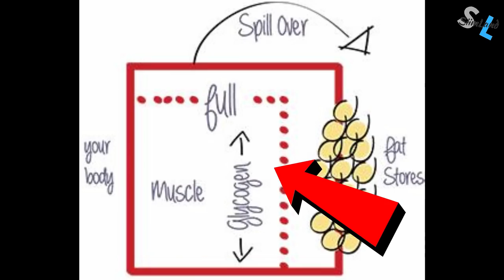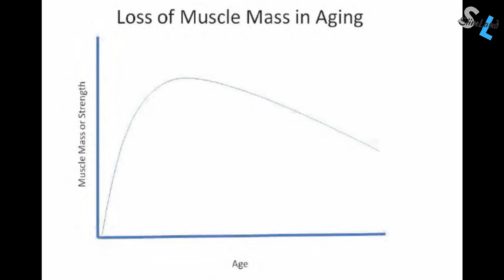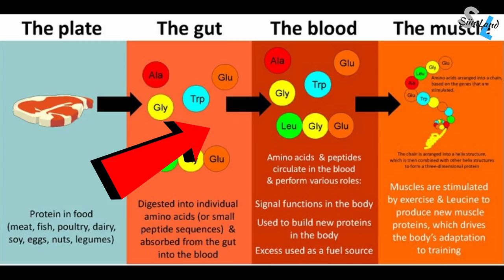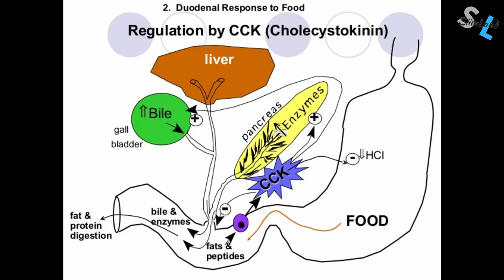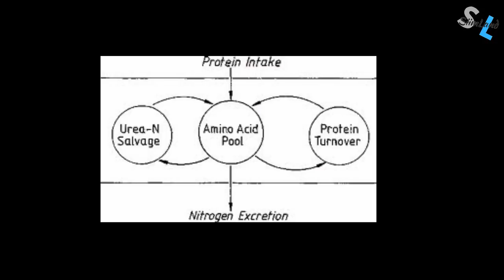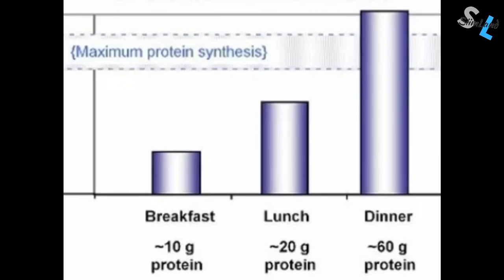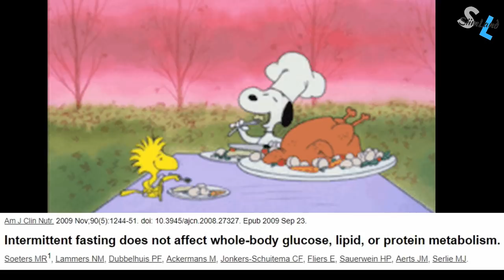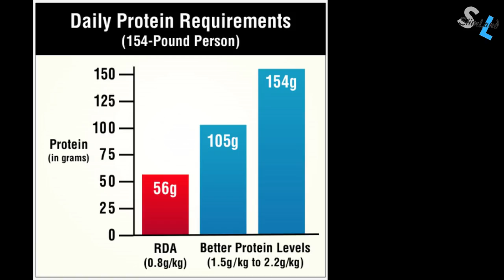How Much Protein Can Your Body Absorb in One Meal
You can only absorb 30 grams of protein per meal and anything beyond that gets wasted! That's why you have to spread your protein intake throughout the day. Is this true?

In this video, I'm going to tell you how much protein can your body absorb in one meal? And also, how much protein you should eat per day.